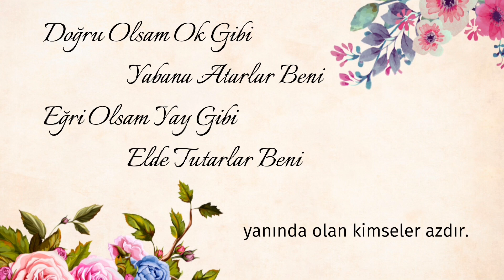Doğru Olsam Ok Gibi Yabana Atarlar Beni-Yeni Moda Sözler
Doğru Olsam Ok Gibi Yabana Atarlar Beni
Eğri Olsam Yay Gibi Elde Tutarlar Beni

İçerisinde “emrolunduğun gibi dosdoğru ol” ayetinin bulunduğu Hud Suresi için Resulullah Efendimiz (s.a.v.) “bu sure beni ihtiyarlattı” buyurmuştur. Doğru olmak, dürüst olmak, Sıddıklar ile oturup kalmak ve her an onların amelleri ile hareket etmek elbette ağır ve zor bir iştir. Her işini doğru-dürüst ve sadakat ile yapmak kişioğlu için zordur lakin imkansız da değildir. Nitekim Allah-u Teala kişiye götüremeyeceği yükü yüklemez. Bu vecize ise doğruluğun ne kadar zor olduğunu ve günümüzdeki sahtekarlığın ise nasıl daha cazibeli olduğunu beyan etmektedir. Nitekim bu konuya ışık tutan diğer bir söz de “doğru söyleyen dokuz köyden kovulurmuş” atasözüdür. Ezelden beri böyle olagelmiştir. Peygamberler ve onların mirasçısı alimler her zaman Allah’a ve onun emirlerine uymaya çağırmışlardır. Lakin bu çağrıya kulak verenler az olmuştur. Günümüzde de doğruyu, hakikati öğreten ve gösterenler halkın bir kısmı tarafından kâle alınmaz. Hor görülüp, yargılanır. Bu zorluğa göğüs gerip her zaman Hak ve hakikatin yanında olan kimseler azdır. Çünkü kişioğlu kınayıcıların kınamasından çekinir ve herkes gibi olmaya başlar. Bilmez ki cennet ucuz değil cehennem lüzumsuz değil… Müjdeler olsun her zaman ve her durumda Hakk’ın ve hakikatin yanında duranlara…